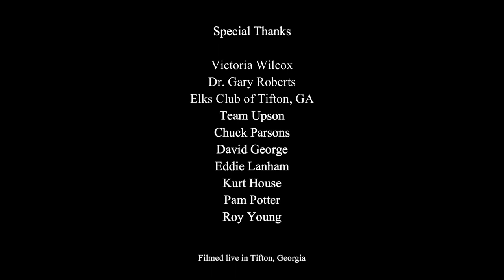An Evening With Doc Holliday. Episode One of Nine, INTRODUCTION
INTRODUCTION (21 min.)
     Doc Holliday historian Dr. Gary Roberts and author Victoria Wilcox sit down for an in-depth interview about the West’s most famous Southern Gentleman and how their personal journeys led to their unique approaches to telling his story.